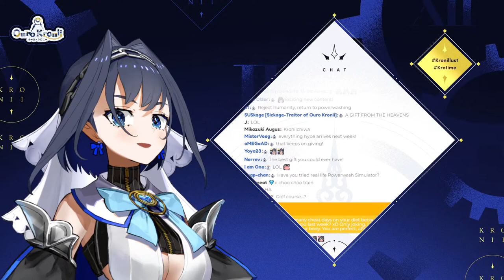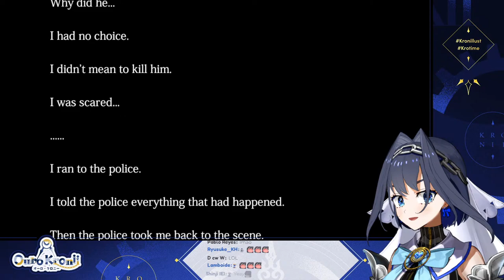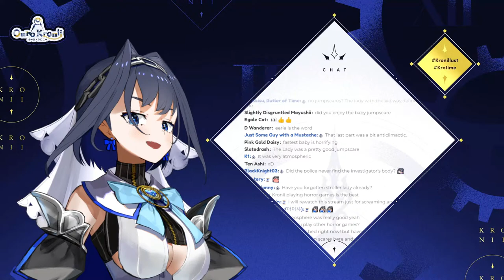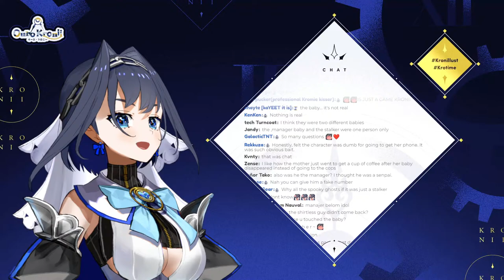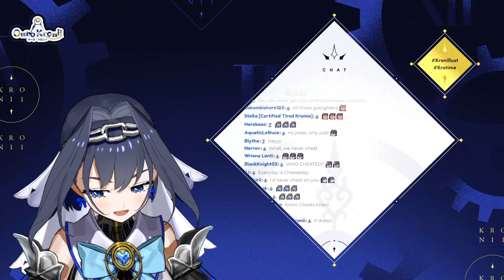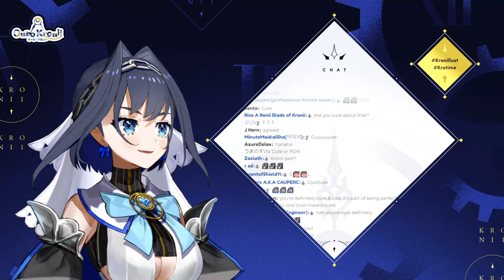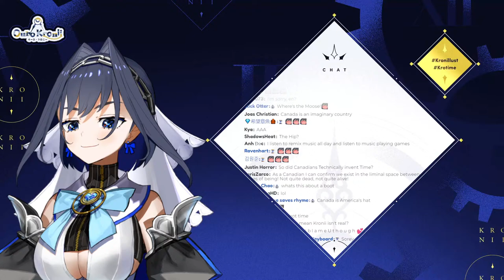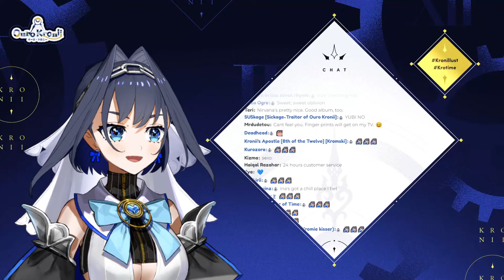【The Closing Shift】Sorry We're Closed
This game is being streamed and monetized after receiving prior consent from © Chilla's Art, LLC 2020.

[Viewer Rules]
To help everyone enjoy the stream more, please follow these rules:
1. Be nice to other viewers. Don’t spam or troll.
2. If you see spam or trolling, don’t respond. Just block, report, and ignore those comments.
3. Talk about the stream, but please don’t bring up unrelated topics or have personal conversations.
4. Don’t bring up other streamers or streams unless I mention them.
5. Similarly, don’t talk about me or my stream in other streamers’ chat.
6. No backseating unless I ask for help. I'd rather learn from my mistakes by dying countless times; if I fail, it will be on my own terms.
7. Please refrain from chatting before the stream starts to prevent any issues.
8. I will be reading some superchats that may catch my attention during the game but most of the reading will be done at the end of stream.
9. Please refrain from making voice requests as they were most likely done already.

[Credits]
(BGM)